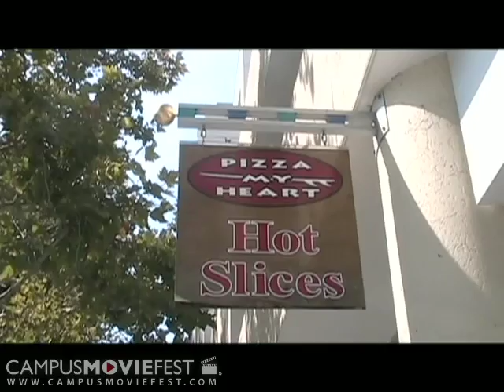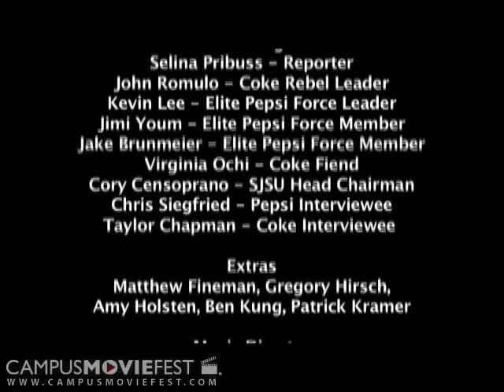Red vs Blue: A Campus Divided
When San Jose State University makes a controversial law, arrests are made, riots brake out, and students are forced to pick a side.     Red or Blue: Its time to choose.

Created by 333 Films at San Jose State University in 2008 as part of Campus MovieFest, the world's largest student film festival.

Red vs Blue: A Campus Divided Cast & Crew :
Selina Pribuss - Captain
with
James Youm
John Romulo
Chris Siegfried
Virginia Ochi
Kevin Lee